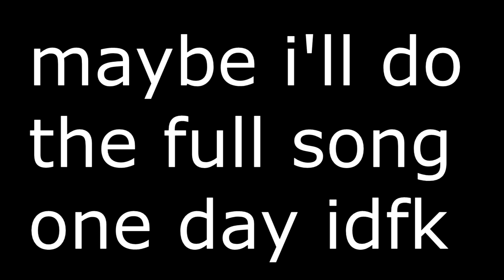Ice Cream Means Business!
Pretty much my favorite clip in the video